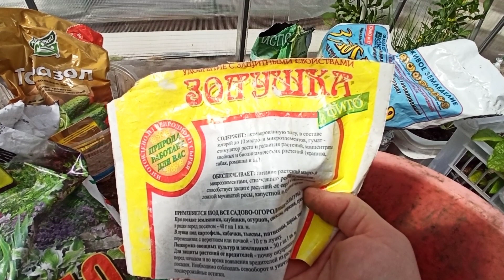Готовлю грядку под огурцы!